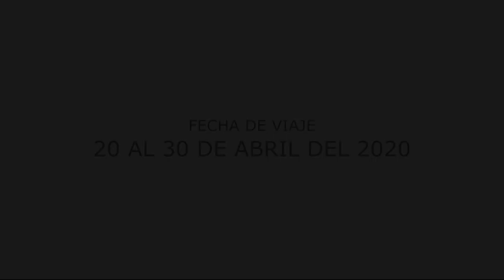Hotel Xcaret Cancún - Porque Hoy es Sábado con Andrés - Sábado 28 de Septiembre de 2019